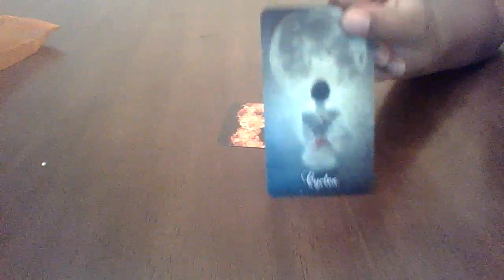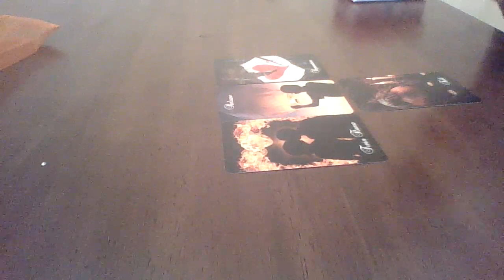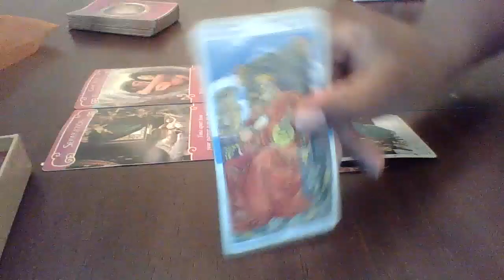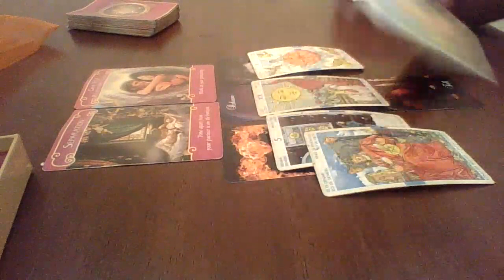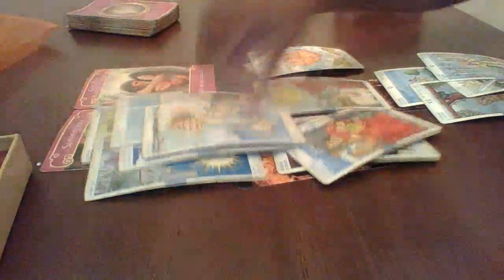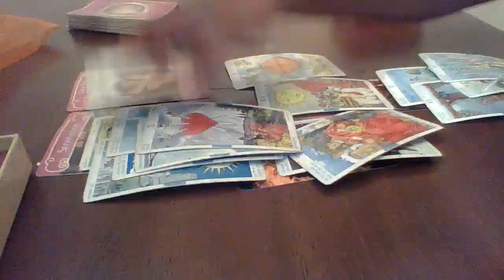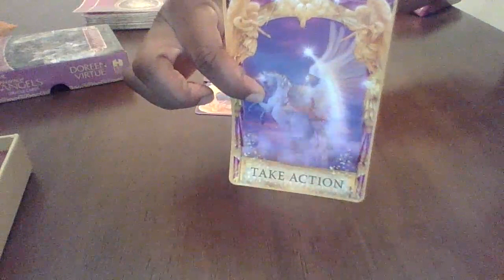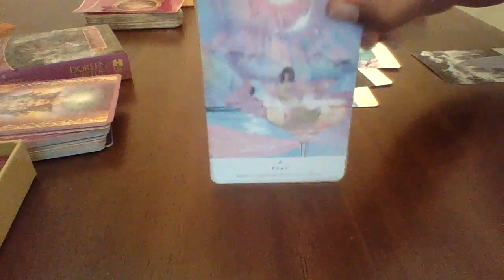Best Thing I Did For ME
$Redivinetarot